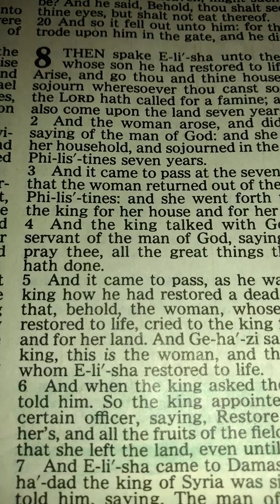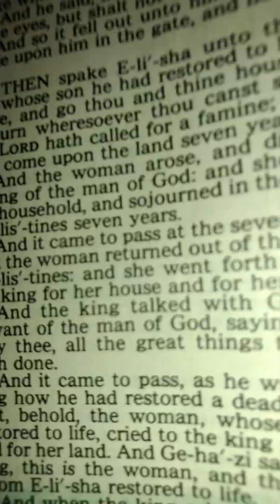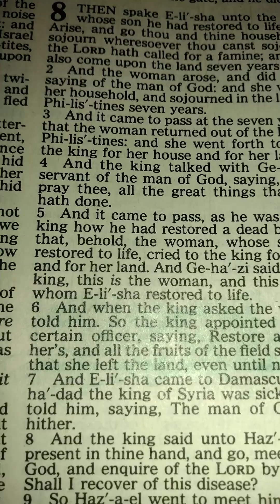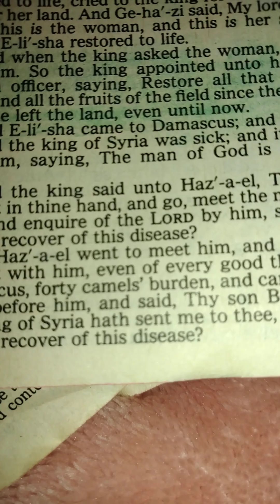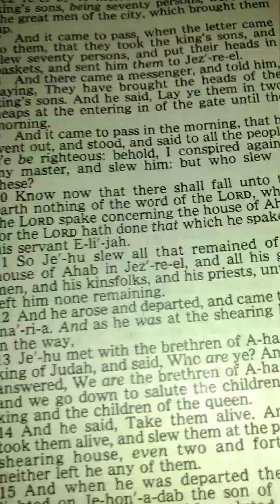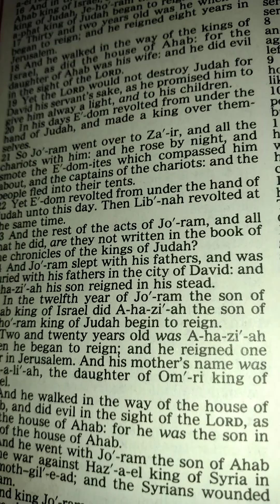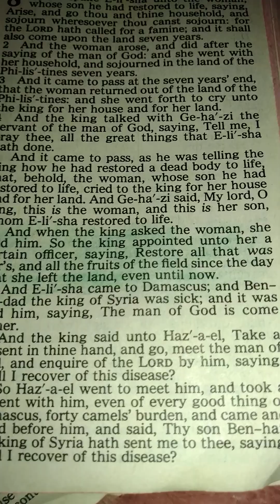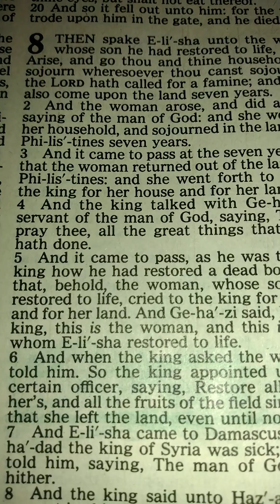2) KINGS 8:1-29. So the king appointed unto her a certain officer, saying, Restore all that was hers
2) KINGS 8:1-29 when the king asked the woman, she told him. So the king appointed unto her a certain officer, saying, Restore all that was hers, and all the fruits of the field since the day that she left the land, even until now.